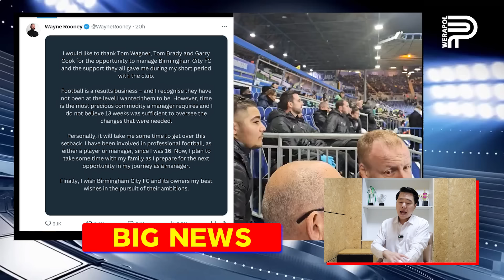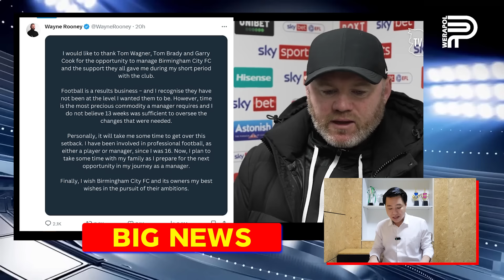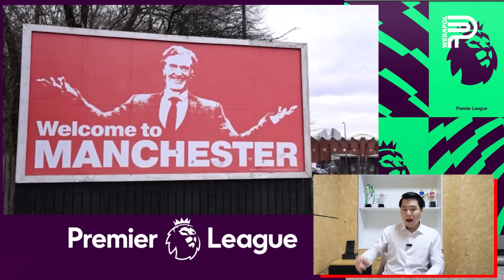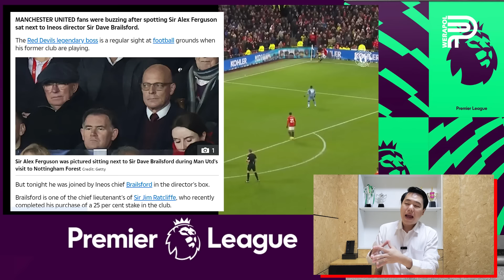มาแล้ว ! เซอร์ จิม นัดคุย TEN HAG วันนี้ | ป๊อป วีระพล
ทำงานวันแรก ! SIR JIM นัดคุย เทน ฮาก วันนี้